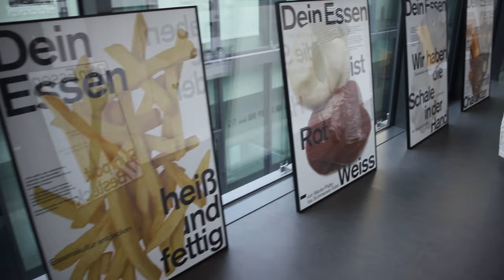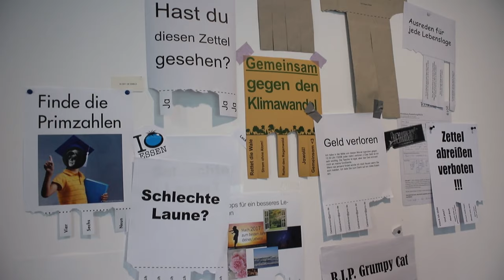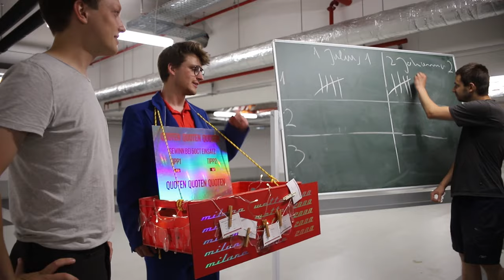Folkwang RUNDGANG 2019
Mit dem Folkwang RUNDGANG 2019 präsentierte sich der Fachbereich Gestaltung der Folkwang Universität der Künste in seiner ganzen Vielfalt:
Vier Tage lang gewährten Studierende in ihrer großen Jahresausstellung spannende Einblicke in das Arbeiten und Studieren an Folkwang. Der RUNDGANG wurde von einem bunten Rahmenprogramm mit Performances, Konzerten, Workshops, Lesungen, einer Party und vielen weiteren Beiträgen begleitet. StudiScout Maja Bjeljac war mit der Kamera dabei und hat ihre persönlichen Eindrücke vom RUNDGANG in einem Video festgehalten.

Konzept, Kamera und Schnitt: Maja Bjeljac

Ein Beitrag im Rahmen des Projekts Folkwang StudiScouts | Folkwang Universität der Künste, Juni 2019